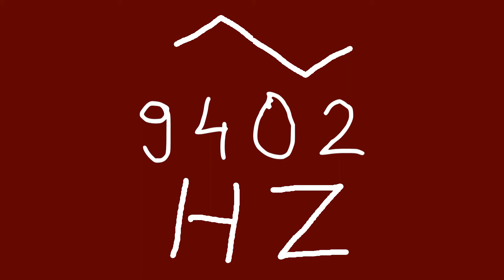9402 hz triangle